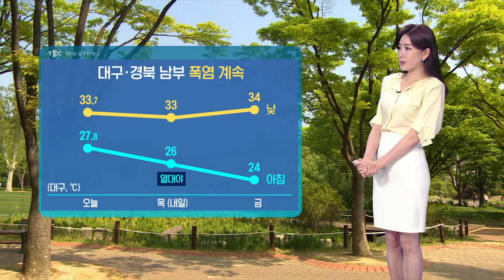날씨 220630 [TBC-띠비띠]